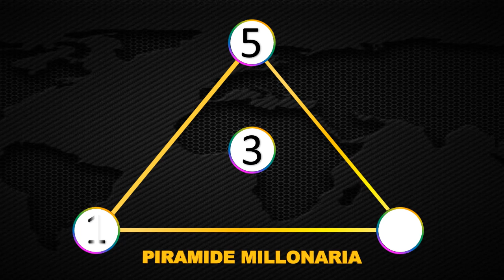Resultados Lotería del Huila martes 18 de mayo 2021 | PREMIO MAYOR ✅ 🥇 🔥💰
Resultado de la Lotería del Huila Martes 18 de mayo de 2021
Lotería del Huila 18 de mayo
Lotería del Huila 18 de mayo Premio mayor
Ultimo resultado de la del Huila
Resultado de la Lotería del Huila dieciocho
Números ganadores